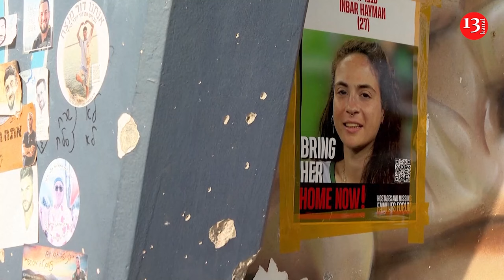Smoke in Gaza as Israeli tanks patrol border area in southern Israel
Columns of smoke were seen rising in the Gaza Strip on Wednesday, as Israeli military tanks patrolled the border area in southern Israel.
Israel is still at war in Gaza more than a year after Hamas' attack, in which some 1,200 people were killed, mostly civilians, and another 250 were abducted. Around 100 captives are still being held in Gaza, about a third of whom are believed to be dead. Israel has been carrying out a major operation for more than a week in Jabaliya, an urban refugee camp in northern Gaza dating back to the 1948 war surrounding Israel's creation. Israeli forces have repeatedly returned to Jabaliya and other areas after saying that Hamas militants had regrouped. Hospitals have received around 350 bodies since the offensive there began on Oc. 6, according to Dr. Mounir al-Boursh, the director-general of Gaza's Health Ministry. He told The Associated Press that more than half the dead were women and children, and that many bodies remain in the streets and under the rubble, with rescue teams unable to reach them because of Israeli strikes. “Entire families have disappeared,” he said. Israel's offensive in Gaza has killed over 42,000 people, according to the Health Ministry, which does not say how many were fighters but says more than half were women and children. The offensive has left large areas in ruins and displaced around 90% of Gaza's population of 2.3 million people, forcing hundreds of thousands into crowded tent camps or schools-turned-shelters.